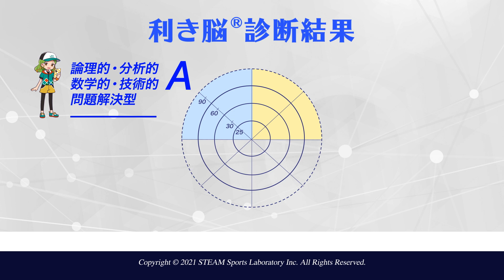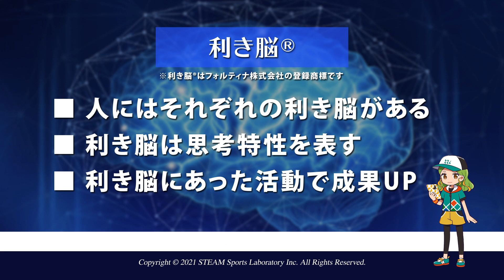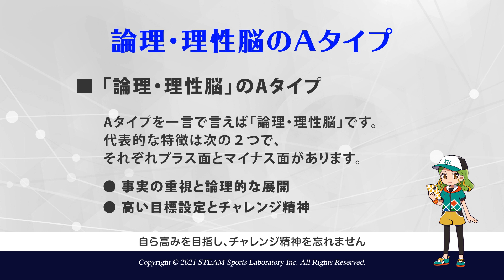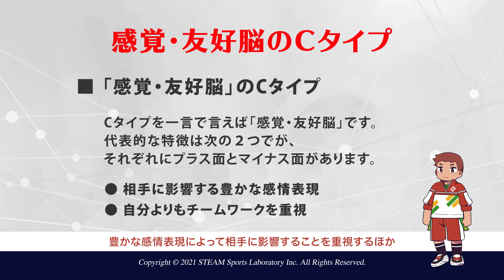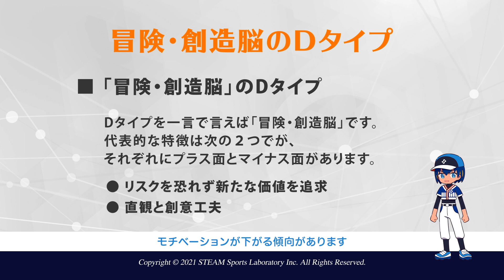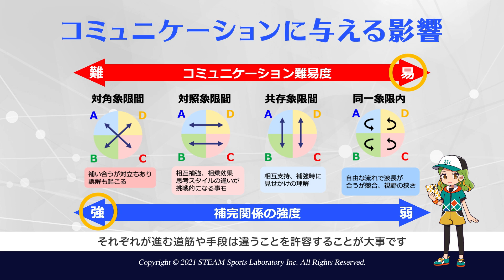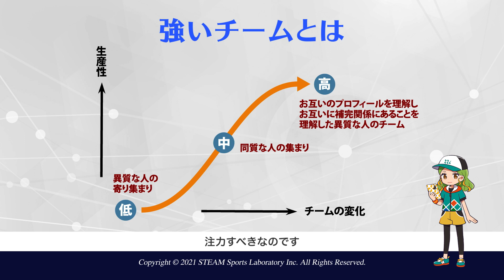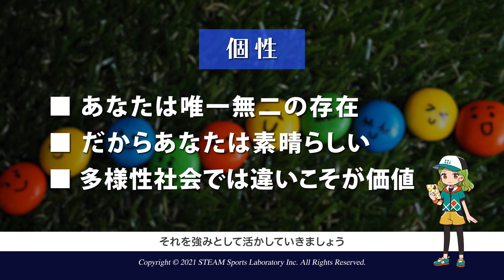チームにおける人材力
概要
「価値観・ニーズの多様化」や「急速な市場変化」により、未来予測の困難な現代社会において、一人では創れない変化を生み出すことのできる“チームビルディング”の技能は、今後ますます重要になってきます。集団スポーツは“チームビルディング”を理解し、その技能を習得する一つの手段として有効だと考えられ、本教材ではタグラグビーの授業を活用した展開方法を取り纏めました。“チームビルディング”を通じて、WHO（世界保健機関）が提唱する自己認識スキルやコミュニケーションスキル、問題解決スキル等のライフスキルを育むことも期待されます。
本教材は各授業に対応した記入式のワークシート で構成されています。座学授業で気づいたこと→実技授業で実践 したこと→実技授業で気づいたことをワークシートに記入しながら授業を進めてください。

【本授業の展開】
Module1：チームビルディングとは
Module2：チームにおける人材力
Module3：チームにおける人材力(実技)
Module4：チームにおける組織力
Module5：チームにおける組織力（実技/練習試合）
Module6：チームにおける関係力
Module7：チームにおける関係力(実技)
Module8：成果を発揮する（実技/大会）
Module9：チームビルディングを振り返る

編者：山羽教文（株式会社FIELD OF DREAMS, 株式会社STEAM Sports Laboratory 代表）
監修：株式会社コーチングファームジャパン

目的・目標
スポーツ（タグラグビー）を通じて体験的にチームビルディングを学ぶことにより、チームで取り組むことの意義や必要性に対する理解、さらにはチームづくりの過程において求められるライフスキル（自己認識、共感性、目標設定、コミュニケーション）の習得を目的とする。
■与えられた状況や状態を踏まえ、メンバーと協働し ながらチームビルディングを実践することができる(技能)
■チームの目標達成のために、メンバーと協働しながら主体的に授業に取り組むことができる(態度)
■チームビルディングの3要素を理解し、状況に応じ てチームビルディングの視点からチームを分析する ことができる(知識・思考・判断)

発展的学習 (参考文献等)
（書籍）
■今いるメンバーで「大金星」を挙げるチームの法則―『ジャイアントキリング』の流儀―　仲山進也　講談社
■GIANT KILLING　ツジトモ、綱本将也　講談社
■改訂 チームビルディングの技術　関島康雄　経団連出版
■サーバント・リーダーシップ入門　金井壽宏　かんき出版
■キリンビール高知支店の奇跡　田村潤　講談社＋α新書
■戦略と実行　清水勝彦　日経BP社
■ザ・コーチ　谷口貴彦　プレジデント社

（映像）
■プロフェッショナル仕事の流儀「第1期リゾート再生請負人 星野佳路の仕事」　NHKエンタープライズ
■プロフェッショナル仕事の流儀「ラグビー日本代表ヘッドコーチ エディー・ジョーンズの仕事　日本は日本の道を行け」　NHKエンタープライズ
■カーズ　ピクサー・アニメーション・スタジオ、ウォルト・ディズニー・ピクチャーズ
■タイタンズを忘れない　ウォルト・ディズニー・スタジオ・ジャパン
■インビクタス 負けざる者たち　ワーナーエンターテイメントジャパン
■コーチ・カーター　NBCユニバーサル・エンターテイメントジャパン